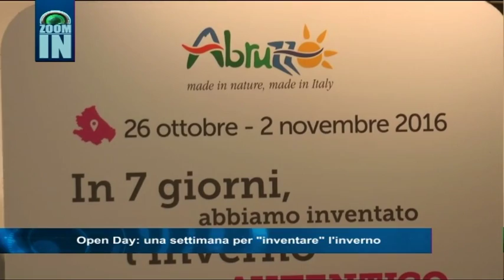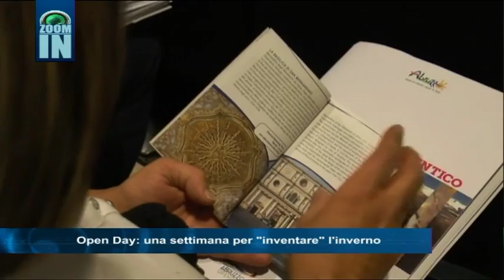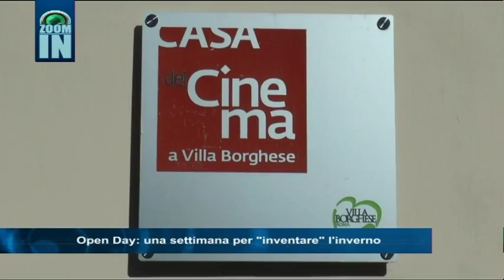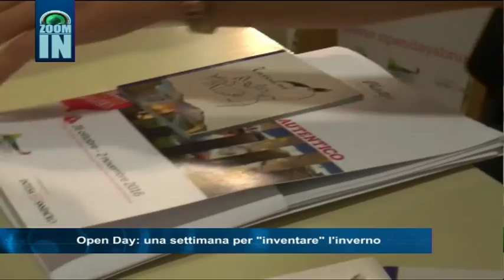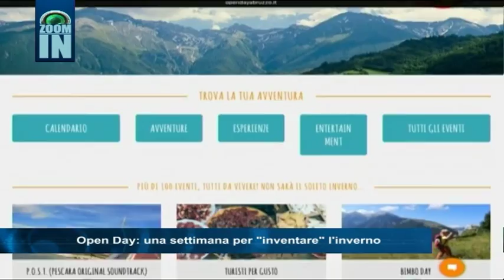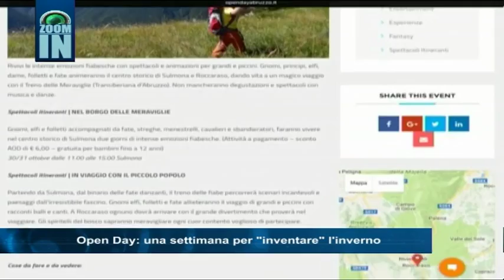Open Day una settimana per inventare l'inverno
Zoom In: Open Day  una settimana per  inventare  l'inverno,
di Alfredo Primante.